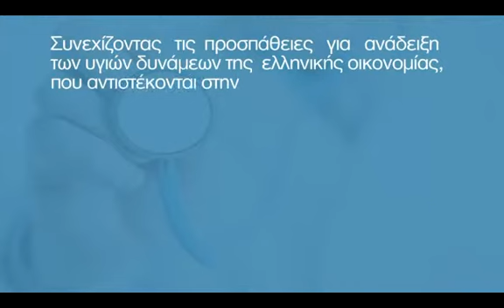ΥΓΕΙΑ- ΦΑΡΜΑΚΟ 2012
Συνεχίζοντας τις προσπάθειες για την ανάδειξη των υγιών δυνάμεων της ελληνικής οικονομίας, η STAT BANK διοργανώνει  εκδήλωση με θέμα:

«Υγεία -- Φάρμακο 2012»

την  Τρίτη, 12 Ιουνίου 2012  και ώρα 5 το απόγευμα  στο Cotsen Hall  - Αμερικάνικη Σχολή (Γεννάδειος Βιβλιοθήκη, πίσω από τον Ευαγγελισμό).  Στο πλαίσιο της εκδήλωσης θα δοθεί στη δημοσιότητα ο φερώνυμος ετήσιος οδηγός της STAT BANK.